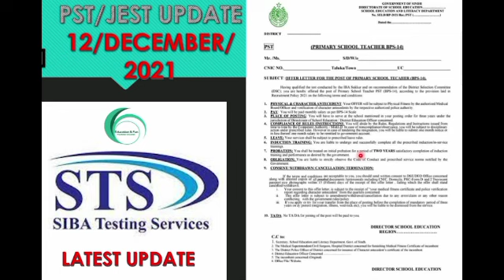Offer_letters_JEST_PST IILATEST UPDATE_13 DEC II ISSUED TO CANDIDATES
About the Video:
IN THIS VIDEO LATEST UPDATE RGARDING OFFER LETTERS OF PST & JEST IS DISCUSSED IN DETAILS SO WATCH THE VIDEO COMPLTETLY SO THAT YOU DO NOT MISS ANY UPDATE

This Is Your Own Channel Education and Fun Always Brings You to Ease In The Technical Issues.